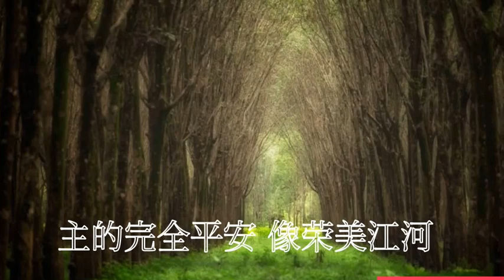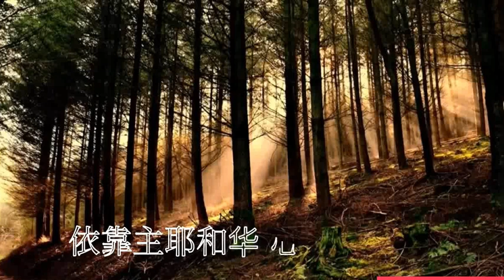主的完全平安